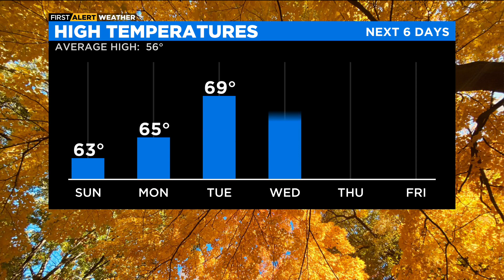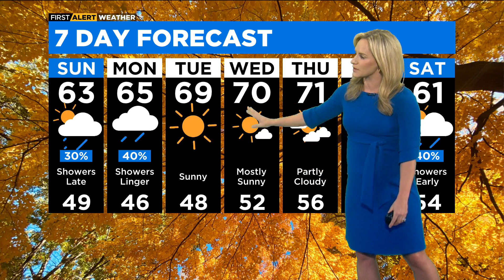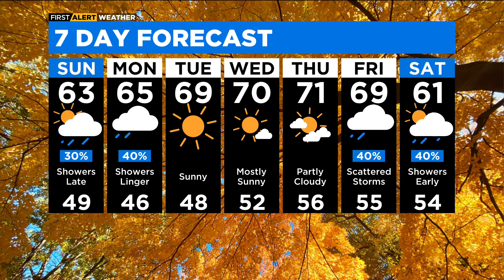Chicago First Alert Weather: Sunday showers ahead of pleasant Halloween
CBS 2 Meteorologist Laura Bannon has the 10 p.m. forecast for Saturday, Oct. 29, 2022.